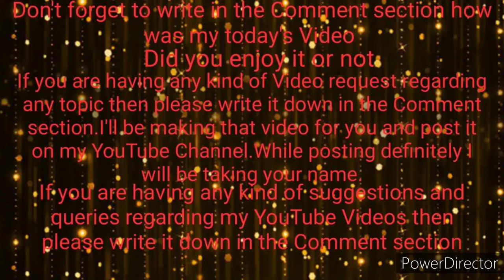Mere Angne Mein Dance | Holi Special | Jacqueline F, Asim R, Neha K, Raja H, Tanishk B | Rosy Dutta